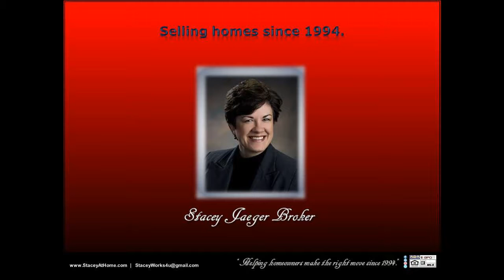2 car/2 stall 68516 cul-de-sac homes/circle drive homes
2 car/2 stall 68516 cul-de-sac homes/circle drive homes Sell my home FAST ... LISTING SOLD by Top best agent Realtor Stacey Jaeger Broker ... Waverly Nebraska 68462 Lincoln Lancaster County LLCN ... ... email ... 5-star real estate agent designated broker owner ... experienced trusted competitive customized rates ... free home warranty during listing period ... interior designer staging professional photos